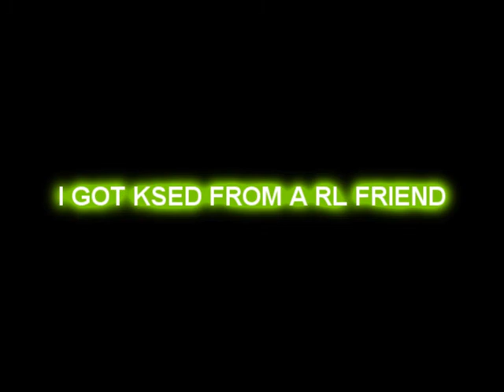Dr4G0nXXX vs Tiger Girl #1 & Noob Friend // Persia // Silkroad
THNX TO Flash08 for ks -.-
Greez to SaiteK_SpeaR